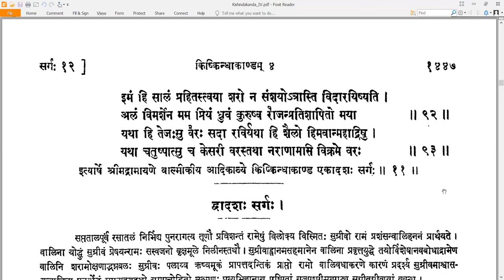11 Valmiki RamayaNam - वाल्मीकि रामायणम् - KishkindhAkAndam किष्किन्धाकाण्डम् Sarga 11 सर्गः ११